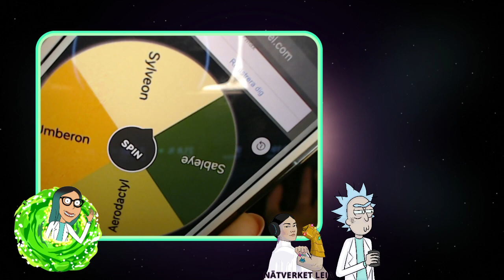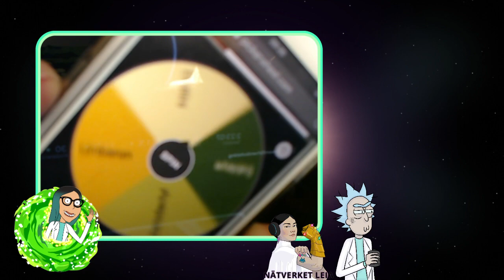🦋100 Baby Challenge!🦋16-?/100 (Part:23)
Omg there is so manny cute pokemons!
I cant deside so im lucky you are naming the babys!